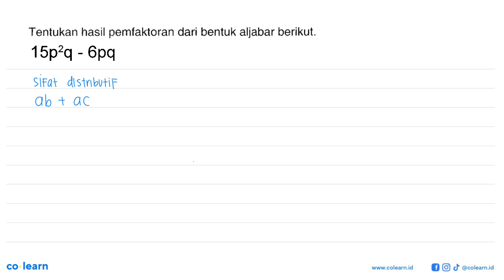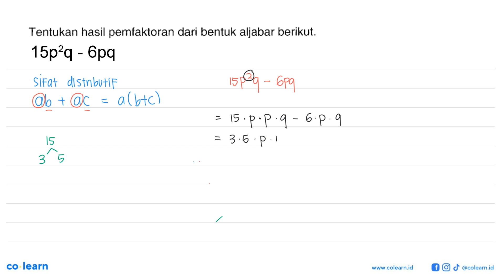Tentukan hasil pemfaktoran dari bentuk aljabar berikut 15 p^(2) q-6 p q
Topik atau Materi: Faktorisasi Bentuk Aljabar - OPERASI DAN FAKTORISASI BENTUK ALJABAR - ALJABAR - Matematika Kelas 7 SMP - K-13 Revisi

Sumber Soal: Buku Interaktif Matematika Kelas 7 Smt.1, K-13 Revisi, AYA, 2021 , N/A

00:00 : Bedah Soal
01:00 : Konsep, rumus dan pengertian Faktorisasi Bentuk Aljabar
01:18 : Langkah penyelesaian soal
01:14 : Jawaban akhir
01:44 : Penutup